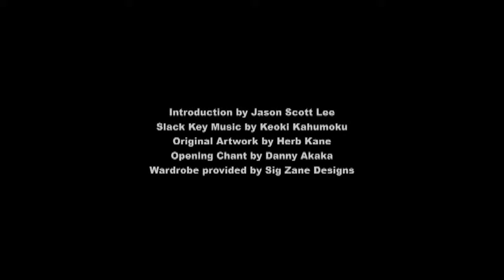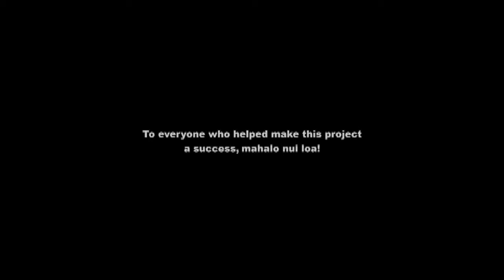EASTmedia-online.biz | ABOUT HAWAII - Travelling Big Island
HAWAI'I - Tourist Information and Travel Infos about Big Island Hawaii, Hawai'i